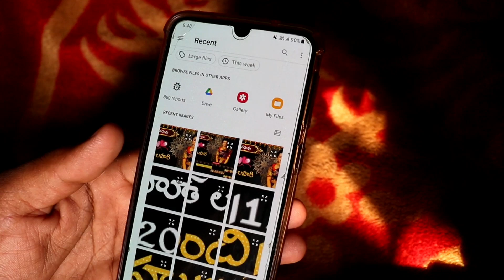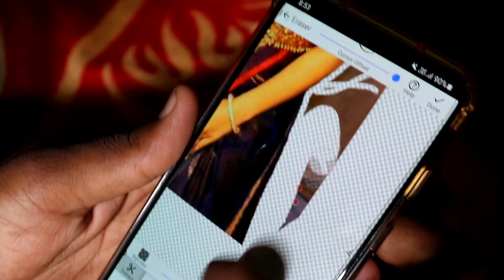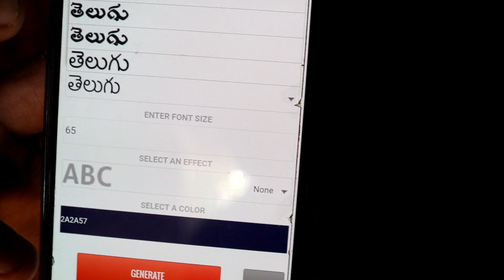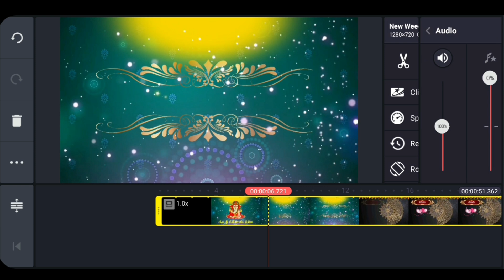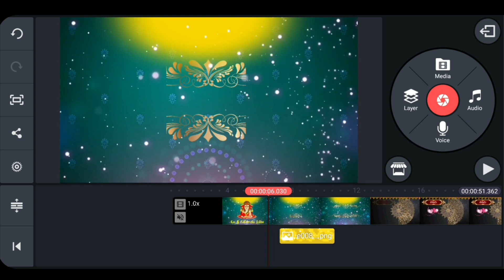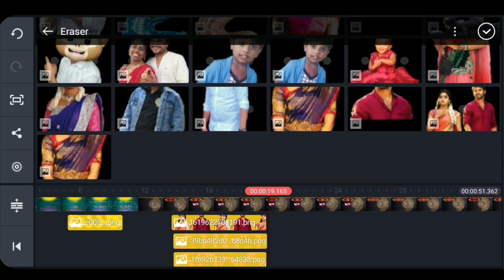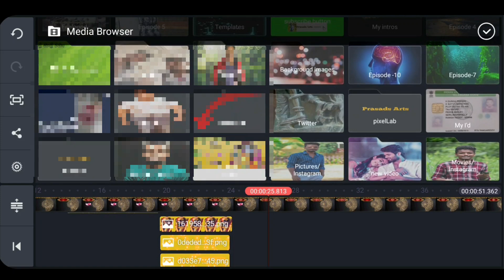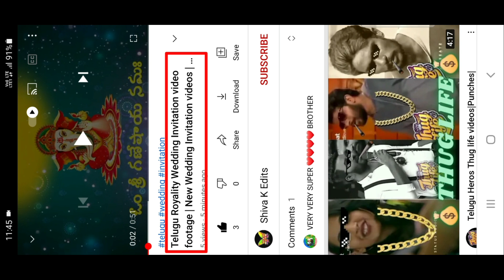Telugu Traditional Wedding Invitation Video Editing In Telugu | By Prasads Arts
మీకు ఎడిట్ చేసుకోవడానికి సమయం కుదరకపోతే ఈ నంబర్ కి WhatsApp lo msg చేయండి 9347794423. తక్కువ price ki edit chesi ఇస్తాము. WhatsApp లోనే విడియో సెండ్ చేస్తాము.

beautiful wedding invitation video editing in Telugu,
Telugu wedding invitation video editing in Telugu,